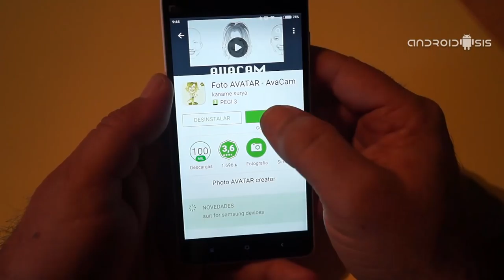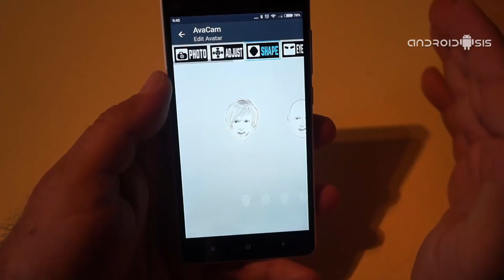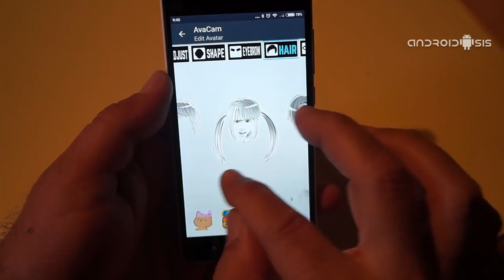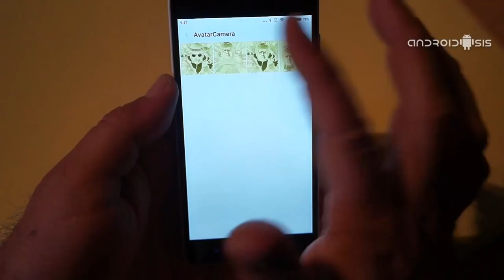Cómo crear tu propio Manga Avatar fácil rápido y gratis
Hoy te enseñamos a crear tu Manga Avatar paso a paso, de una manera muy sencilla y desde la comodidad de tu Android .